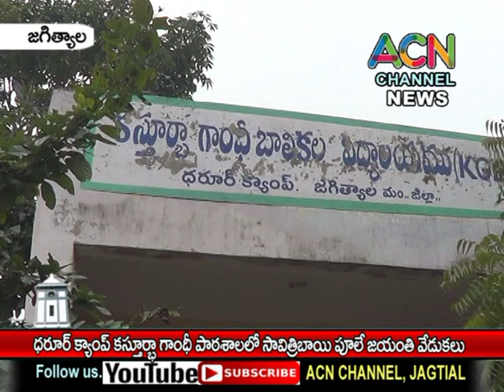జగిత్యాల : ధరూర్ క్యాంపు కస్తూర్బా గాంధీ పాఠశాలలో సావిత్రిబాయి పూలే జయంతి వేడుకలు